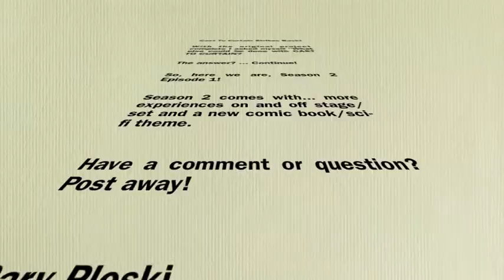Introducing Season 2 - C2C S02E01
I'm finally back and decided on a new theme: Sci-fi/Comic Book. Let's begin. - Cast to Curtain S02E01